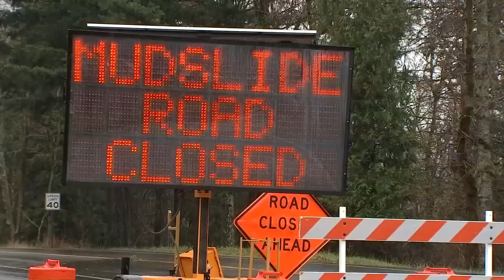Landslide closes Historic Columbia River Highway near Multnomah Falls